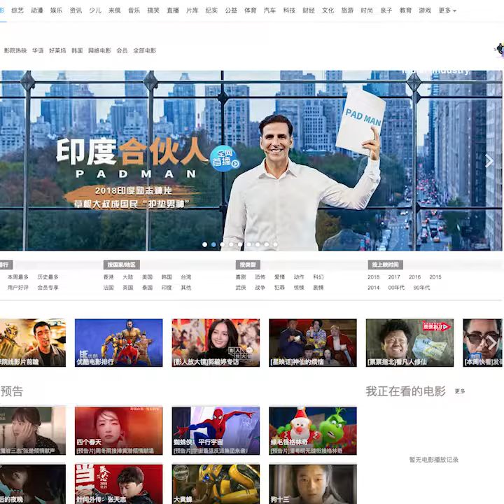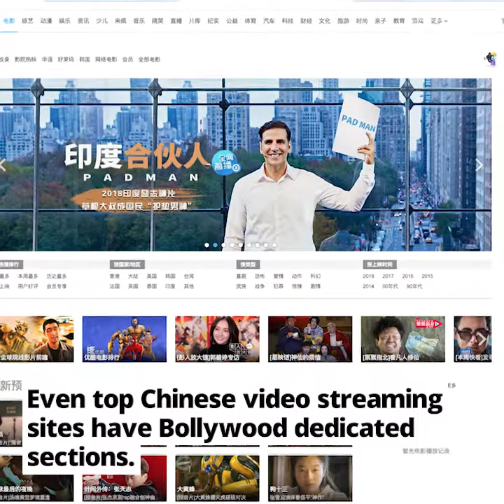China's growing love for Bollywood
China loves Bollywood’s drama, music and comedy. Does it resonate with our culture or is it just a call of glamour? Let’s find out!